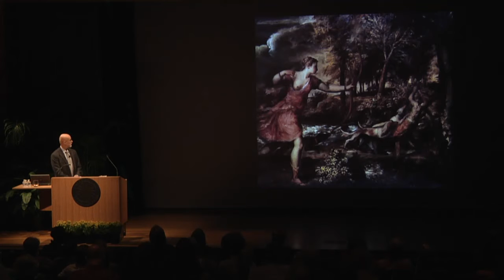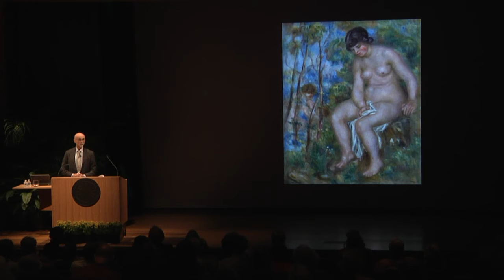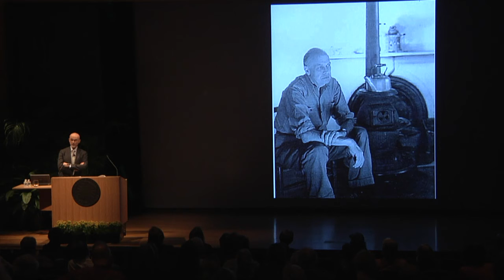Clarice Smith Distinguished Lecture Series with Richard Lacayo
Richard Lacayo joined Time magazine in 1984, and has been art critic there since 2003. He has written for the Sunday New York Times and Connoisseur and co-authored the book Eyewitness: 150 Years of Photojournalism. Lacayo has interviewed and profiled numerous artists and architects, including David Hockney, Damien Hirst, Martin Puryear, Richard Serra, and Frank Gehry. In his talk, Lacayo will confront the widespread perception of the artist flourishing and dying early-e.g., Caravaggio, Modigliani, Raphael, Van Gogh-when more commonly, the major figures of art history lived into ripe old age. Artists including Matisse, Michelangelo, Monet, O'Keeffe, Picasso, and Renoir worked into their 80s or 90s. Lacayo questions whether the later work of artists is fundamentally different from what they did earlier and how older artists come to terms with aging and mortality.